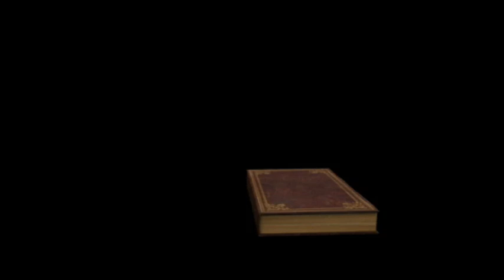ECHO Foundation,एक पेड़ माँ के नाम' अभियान की प्रेरणादायक पहल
पर्यावरण संरक्षण के प्रति जागरूकता: 'एक पेड़ माँ के नाम' अभियान की प्रेरणादायक पहल
आज के डिजिटल युग में, जहाँ शहरीकरण और विकास की अंधी दौड़ में हम प्राकृतिक संसाधनों का दोहन कर रहे हैं, पर्यावरण संरक्षण की दिशा में उठाए जाने वाले कदम अत्यधिक महत्वपूर्ण हो गए हैं। पेड़ों की अंधाधुंध कटाई से पर्यावरणीय असंतुलन उत्पन्न हो रहा है, जो भविष्य में गंभीर संकट का कारण बन सकता है। इसी विचार के साथ सरकार द्वारा 'एक पेड़ माँ के नाम' अभियान की घोषणा की गई, जिसे समाज में सकारात्मक प्रतिक्रिया मिल रही है।
इसी कड़ी में, ECHO FOUNDATION ने 'एक पेड़ माँ के नाम' अभियान के तहत बेलीमोरा,ऊंडाच  गांव  के साला में 50 पेड़ लगाए हैं। यह पहल सिर्फ एक पेड़ लगाने का कार्य नहीं है, बल्कि यह एक प्रतीकात्मक कदम है, जो हमारे समाज में पर्यावरण संरक्षण के महत्व को रेखांकित करता है।
ECHO FOUNDATION का दृष्टिकोण
ECHO FOUNDATION पर्यावरण के प्रति अपनी गहरी प्रतिबद्धता को लेकर जानी जाती है। FOUNDATION का मानना है कि पर्यावरण को बचाना हम सभी का नैतिक कर्तव्य है। आधुनिक युग में, जहाँ तकनीक और शहरीकरण की गति निरंतर बढ़ रही है, वहाँ पेड़ों का महत्व और भी बढ़ जाता है। हर साल लाखों पेड़ काटे जा रहे हैं, जिसका सीधा असर हमारे पर्यावरण और पारिस्थितिकी तंत्र पर पड़ रहा है।
ECHO FOUNDATION ने अपने इस अभियान के माध्यम से न केवल पेड़ लगाए, बल्कि समाज में जागरूकता भी फैलाने का प्रयास किया। उनका मानना है कि यदि हम आज पेड़ नहीं लगाएंगे, तो आने वाली पीढ़ियों को इसका खामियाजा भुगतना पड़ेगा। इसीलिए, FOUNDATION विभिन्न गतिविधियों और अभियानों के माध्यम से पर्यावरण संरक्षण के प्रति लोगों को जागरूक करने में जुटी हुई है।
'एक पेड़ माँ के नाम' की प्रेरणा
इस अभियान की प्रेरणा अत्यधिक भावनात्मक और गहरी है। माँ, जो हमें जीवन देती है, उसका सम्मान करने के लिए एक पेड़ लगाना, अपने पर्यावरण के प्रति कृतज्ञता प्रकट करने का एक अनोखा तरीका है। यह न केवल हमारे समाज में माँ के प्रति आदर की भावना को बढ़ावा देता है, बल्कि हमारे पर्यावरण के प्रति हमारी जिम्मेदारी को भी रेखांकित करता है।
ECHO FOUNDATION के इस प्रयास को समाज में व्यापक समर्थन मिल रहा है। लोग इस पहल में बढ़-चढ़कर हिस्सा ले रहे हैं और अपने स्तर पर पेड़ लगाने के लिए प्रेरित हो रहे हैं।
भविष्य के लिए संदेश
ECHO FOUNDATION का यह प्रयास हमें यह सिखाता है कि पर्यावरण संरक्षण केवल एक संगठन का कार्य नहीं है, बल्कि यह हम सभी का सामूहिक कर्तव्य है। यदि हम सभी मिलकर अपने पर्यावरण की रक्षा के लिए कदम उठाएं, तो हम आने वाली पीढ़ियों को एक स्वस्थ और सुरक्षित पर्यावरण प्रदान कर सकते हैं।
'एक पेड़ माँ के नाम' जैसे अभियानों के माध्यम से हम सभी को यह संदेश मिलता है कि हमें अपनी धरती माँ के प्रति संवेदनशील होना चाहिए और उसके संरक्षण के लिए हर संभव प्रयास करना चाहिए। यह न केवल हमारे आज के लिए, बल्कि आने वाले कल के लिए भी आवश्यक है।
ECHO FOUNDATION की इस पहल की जितनी सराहना की जाए, उतनी कम है। यह अभियान न केवल पर्यावरण संरक्षण की दिशा में एक महत्वपूर्ण कदम है, बल्कि यह समाज में एक सकारात्मक बदलाव लाने की प्रेरणा भी है।
चलो, हम सभी इस पहल का हिस्सा बनें और एक पेड़ लगाकर अपने पर्यावरण को बचाने की दिशा में अपना योगदान दें।